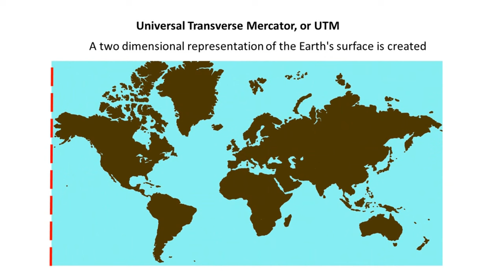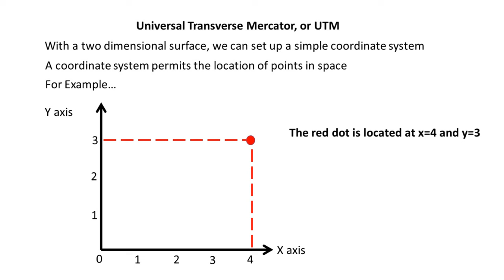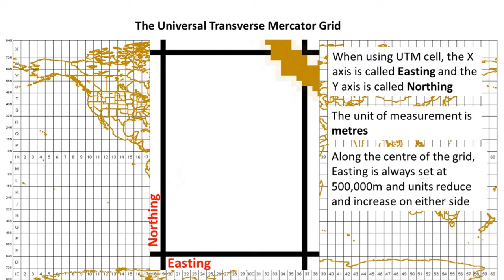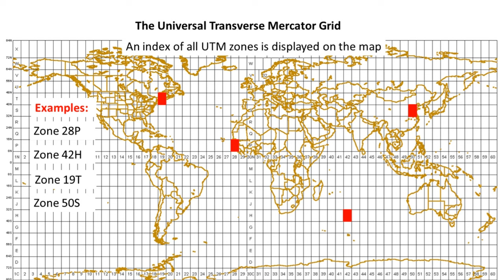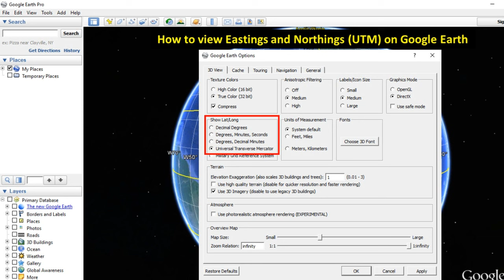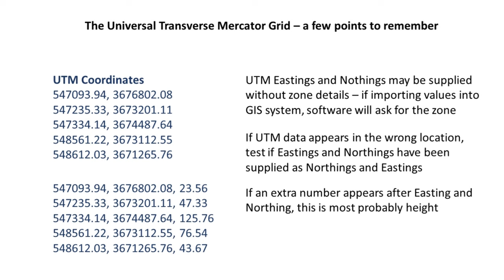Introduction to UTM, Universal Transverse Mercator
UTM is a coordinate system designed for projecting a 3D sphere (Earth) onto a 2D map, while latitude and longitude are used to locate places on Earth’s 3D surface.

This video is a basic introduction to Universal Transverse Mercator and how Eastings and Northings are used to locate features on the Earth’s surface